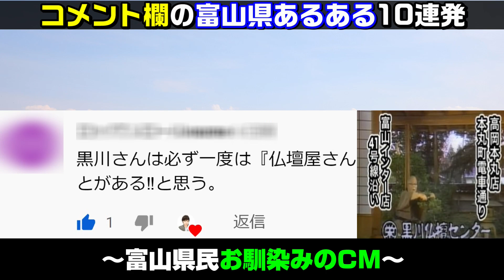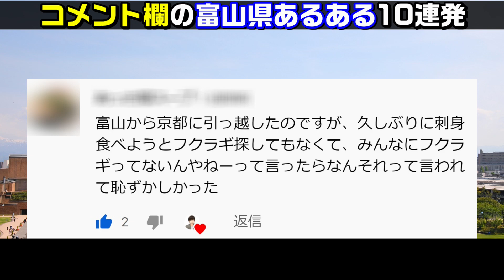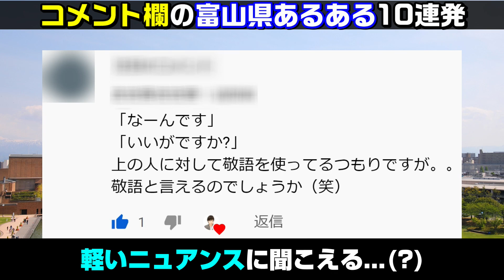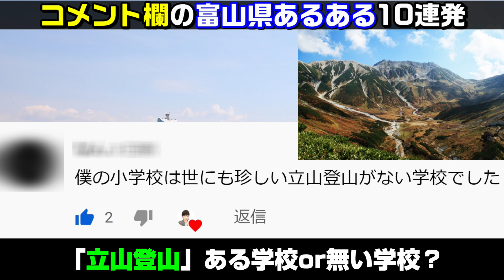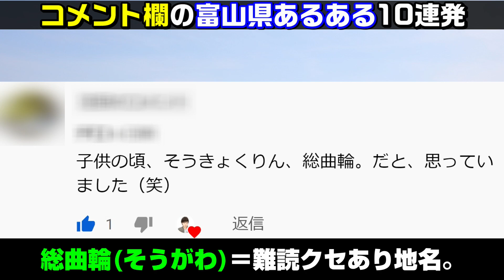よく見たらクセありな富山の地名。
※面白い・共感コメントには、ハート・返信させて頂きます※

【一言】
フクラギは北陸限定で使われてる呼び名みたいです。

コメント紹介#24